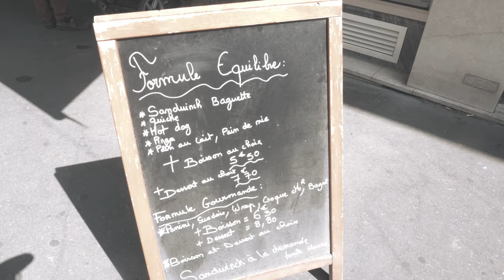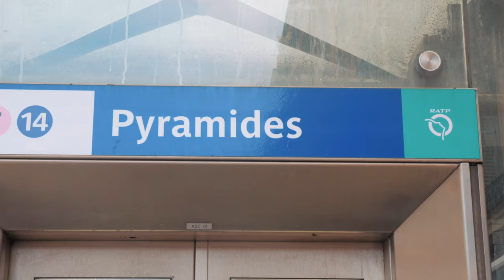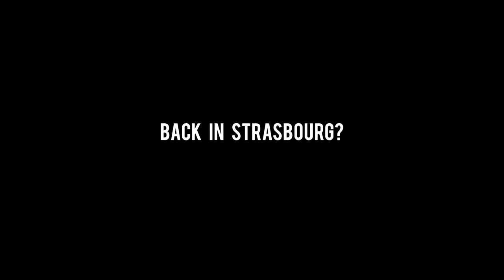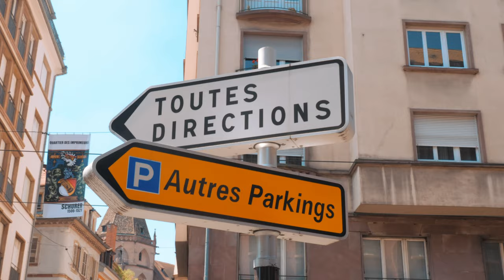VLOG 026 - Can We Find a Crêpe in Paris? | Friends' First Visit to France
We look for a crepe to top off the first visit for some friends & family to both Paris and Strasbourg.

My Camera
My Lens

SOC's newest album entitled "Overcome". Full digital download available at all online retailers!